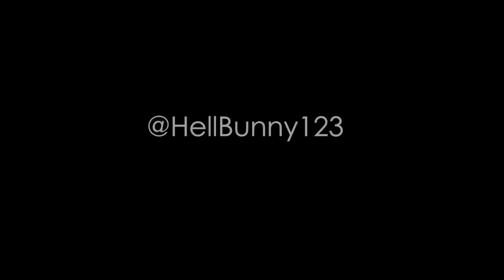The Sims 4 Witch Stuff: Unofficial Trailer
I made a fan trailer for the Witch stuff pack that there are speculations about... Hope you like it! Mainly used the Vampire pack to create this spooky video!

Link to the Witches house I built and used in this video

Peace & Love, HB123 x